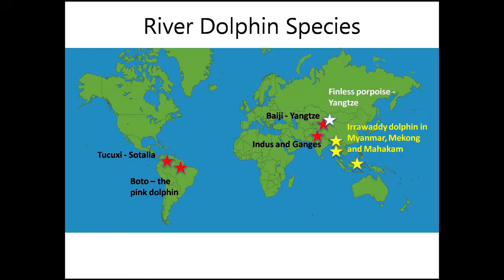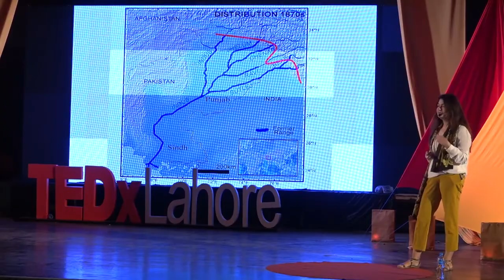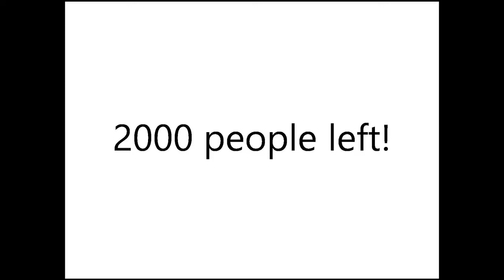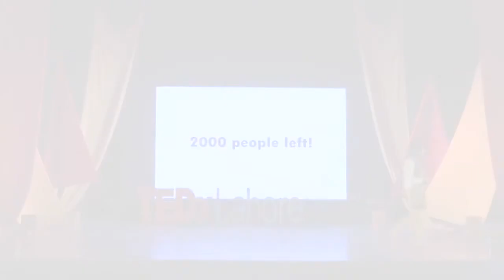The Mystic 'Bhulan' - TEDxLahore talk by Dr Uzma Khan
Dr Uzma Khan, Global River Dolphin Initiative Lead, WWF, recently spoke at  TedxLahore the blind Indus dolphin. Locally known as bhulan - an endangered river dolphin with less than 2000 individuals left - is one of the only four freshwater dolphin species. Listen to Uzma's talk as she speaks about the myth around the dolphin, the threats that pushed it close to extinction a decade back and efforts to save the bhulan.